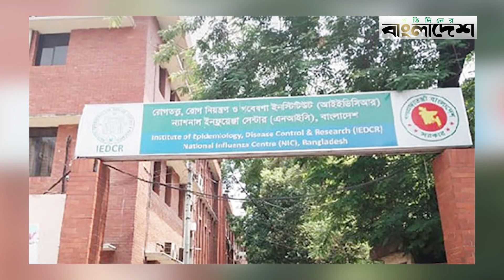নিপাহ ভাইরাস: খেজুরের কাঁচা রস খাওয়া নিষেধ | Nipah Virus | IEDCR | Protidiner Bangladesh News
»» Office Address:
Bangladesh.